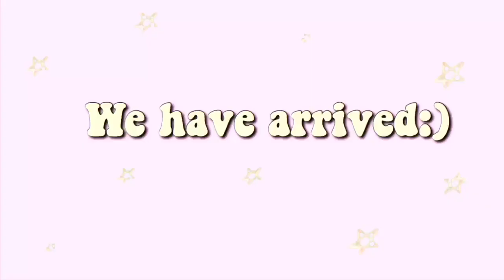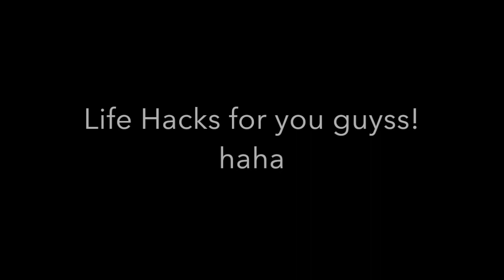Coffee Shop Vlog w/ frans:)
hey guys! This is just a quick lil' video about our trip to the coffee shop! :)